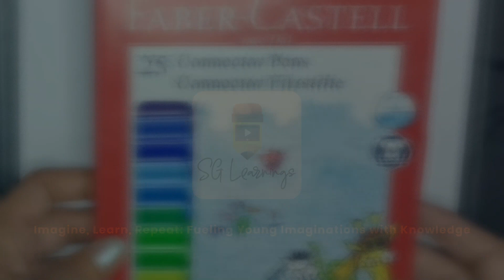Fun with Colors: Kids' Sketching using Connector Pens | कनेक्टर पेन से बच्चों के स्केचिंग का मजा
🌈 Welcome to an imaginative world filled with vibrant colors and creative sketching! Join us on a delightful journey where we explore the joy of simple sketching and beautiful coloring for kids using connector pens.

🌺 In this artistic adventure, we'll be focusing on the enchanting simplicity of flowers. Watch as we guide young artists through the step-by-step process of sketching a delightful flower and bringing it to life with a burst of colors using connector pens. It's a fantastic way for kids to express their creativity and learn about the magic of colors.

🖍️ What to Expect:

🌸 Easy step-by-step instructions for kids to follow along.
🌷 Simple and adorable flower sketching techniques.
🎨 Exciting color combinations using connector pens.
🌟 Tips for creating a visually stunning and cheerful masterpiece.
🌟 Art has the power to inspire, and with connector pens, the possibilities are endless! Whether you're a budding artist or just looking for a fun and educational activity for your little ones, this video promises a burst of color-filled joy.

👧👦 Join us in this artistic escapade, and let the imagination of your child bloom like a beautiful flower.